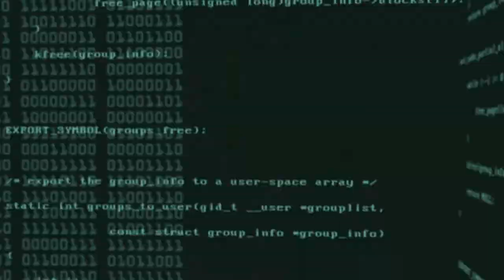Pronunciamento Leila Maria artista THE VOICE + lança o Clipe da sua música PERSONAS em em Apoio ao M